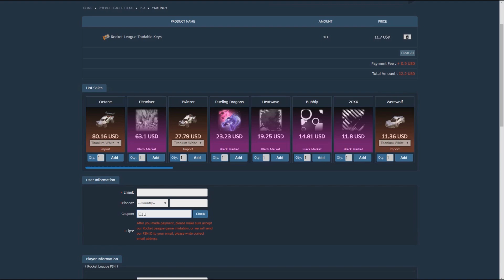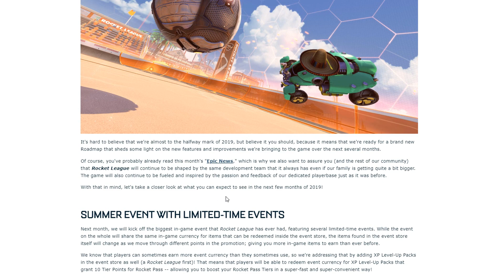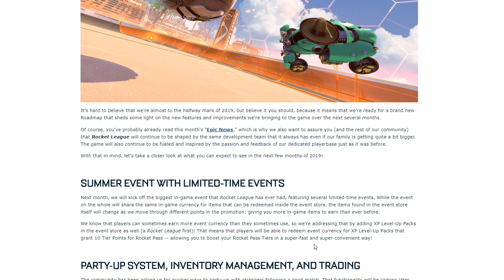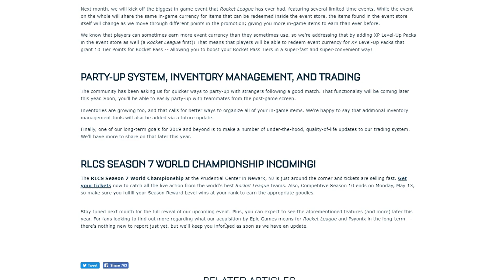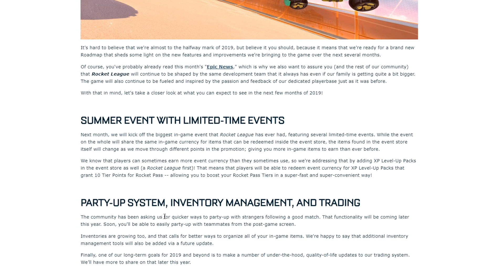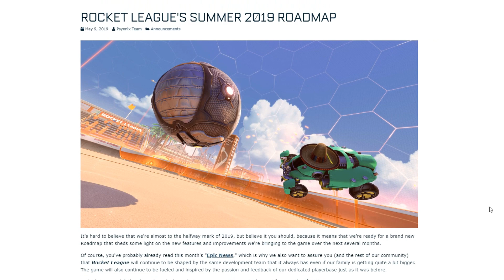ROCKET LEAGUES 2019 SUMMER ROAD MAP (BIGGEST EVENT EVER COMING SOON)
omg guys so much coming im super hyped about this